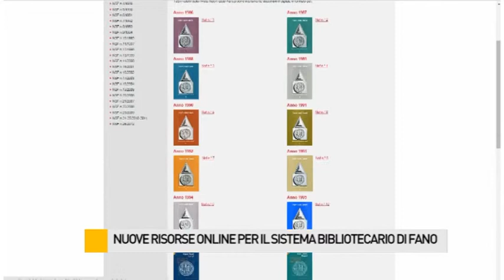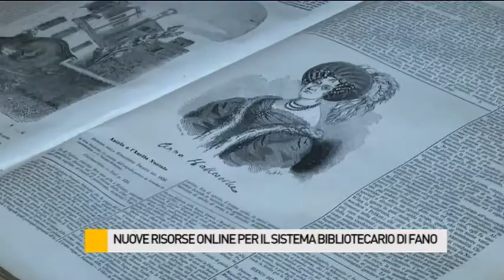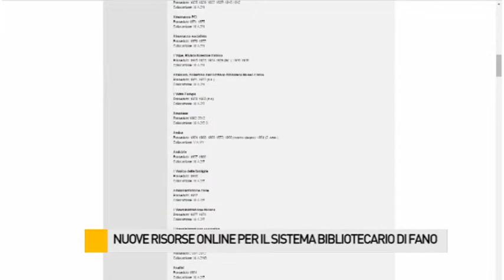Nuove risorse on line per il sistema bibliotecario di Fano